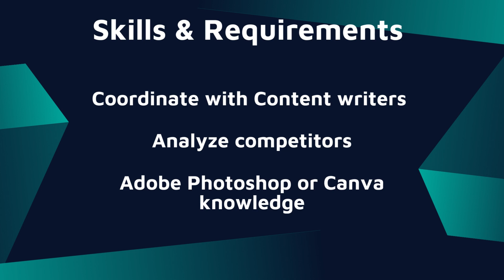Lahore Jobs - Software developer - Male Female Both Can Apply - Indeed Popular Jobs September 2023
Job details

BackEnd Dev ( Remote)
Company : Local Traders
City : Lahore
Job Type : Full-time
Salary : Not Specified

Here’s how the job details align with your job preferences.
Manage job preferences anytime in your profile.

&nbsp;
Full job description
Company Introduction:

Local Traders is an innovative and rapidly expanding P2P Crypto Exchange. Committed to delivering cutting-edge solutions in the blockchain and cryptocurrency sector, we are currently seeking an exceptional Node.js/Nest.js Backend Developer with expertise in traditional development practices, AWS services, and a profound understanding of blockchain technology and its integrations. Join our dynamic team to revolutionize the way cryptocurrencies are exchanged, and be a driving force behind the evolution of the P2P crypto exchange landscape.

Responsibilities:

As a Node.js/Nest.js Backend Developer at Local Traders, you will:

Write clean, efficient, and reusable code that adheres to industry best practices.
Develop and manage critical server-side components that power our platform's functionality.
Design and deploy high-performance applications, ensuring seamless user experiences.
Collaborate closely with front-end developers to integrate server-side logic with user-facing components.
Implement robust data protection and cybersecurity measures to safeguard user information.
Optimize the performance of the main database and front-end requests for optimal speed and responsiveness.
Identify and implement data storage solutions that align with scalability requirements.
Conduct diagnostic tests, promptly address bugs, and provide technical support to ensure a smooth user experience.
Document software development processes comprehensively and generate project reports as needed.
Continuously provide insights for process enhancement and actively integrate improvements into daily tasks.
Requirements:

To excel in this role, you should possess:

A minimum of 3 years of professional experience as a Node.js/Nest.js Backend Developer.
Expertise in traditional backend development methodologies and practices.
In-depth knowledge of AWS services, demonstrating the ability to leverage them effectively.
Proficiency in blockchain technology, with experience integrating it into applications.
Strong problem-solving skills, with the ability to diagnose and resolve complex technical issues.
Effective communication skills to collaborate with cross-functional teams.
A proactive approach to optimizing application performance and user experiences.
Good to have: Prior experience in developing centralized or P2P cryptocurrency exchanges.
If you are enthusiastic about driving growth in the cryptocurrency sector, possess a deep passion for marketing, and are excited to contribute to the evolution of P2P crypto exchanges, we encourage you to apply now. At Local Traders, we offer a competitive salary, opportunities for professional growth, and a collaborative work environment that fosters innovation. Join us on this thrilling journey to make a significant impact in the dynamic world of cryptocurrency.

&nbsp;
Back End Developer jobs in Lahore
Jobs at LOCAL TRADERS in Lahore